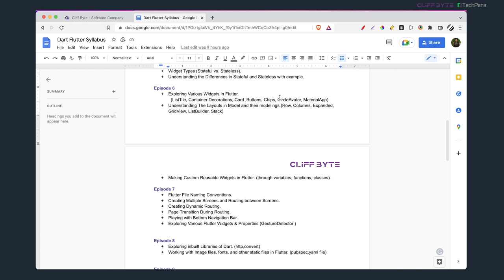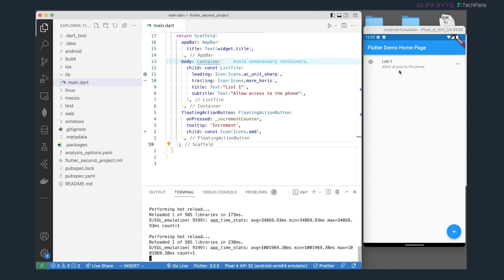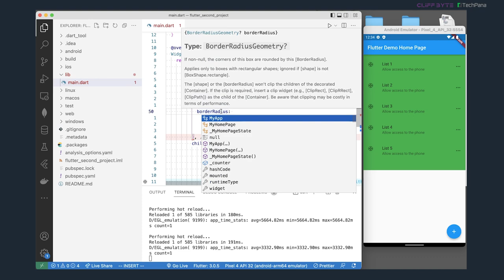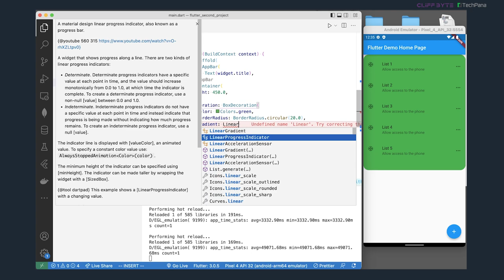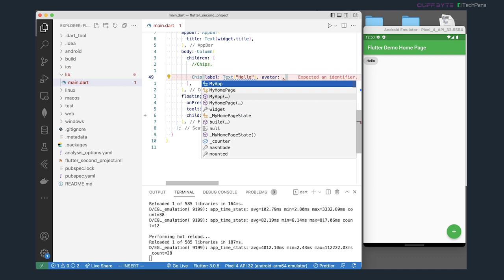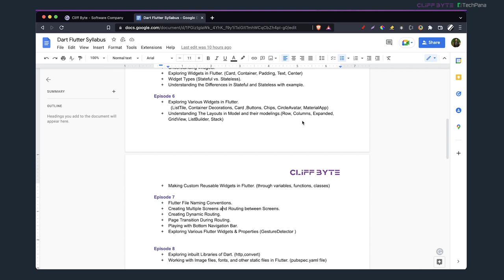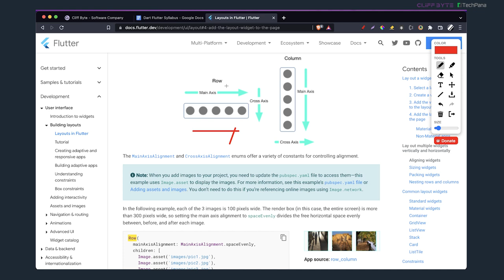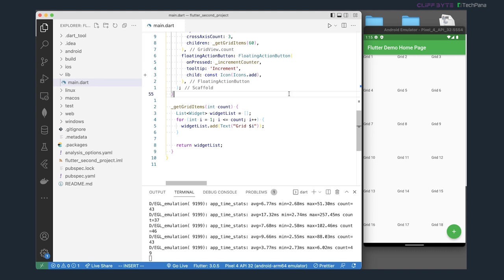Mobile App Development Course: Understanding Layouts in Flutter in Nepali by Saroj Dahal | EP 6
Mobile App Development Basic Training in Nepali by Saroj Dahal
Collaboration with Cliff Byte
Episode 06: Exploring Various Widgets and Understanding Layouts in Flutter